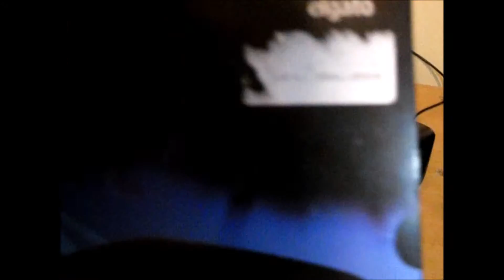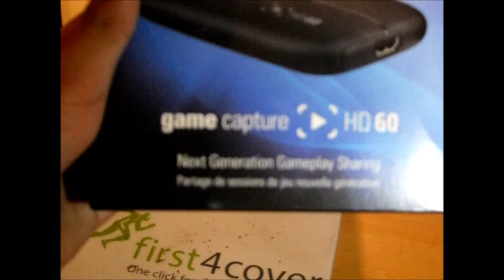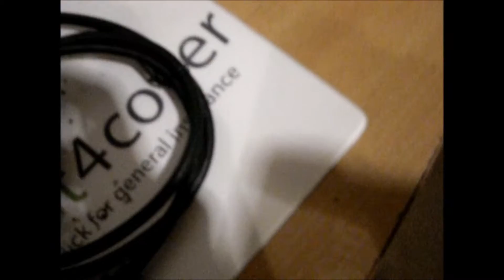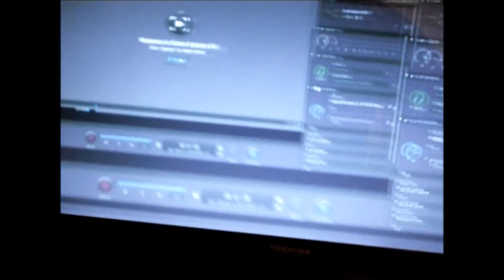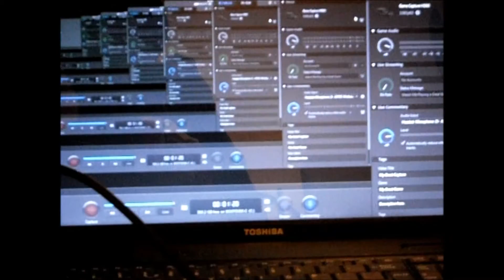elgato hd60 unboxing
i finally got an elgato hd60